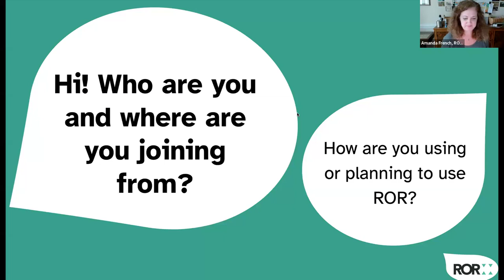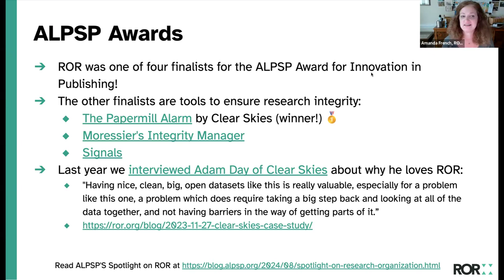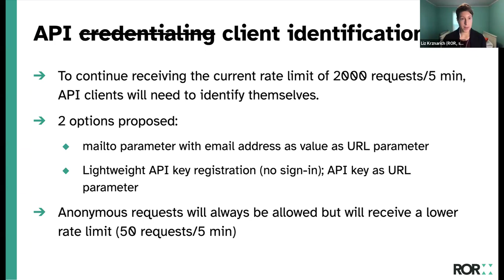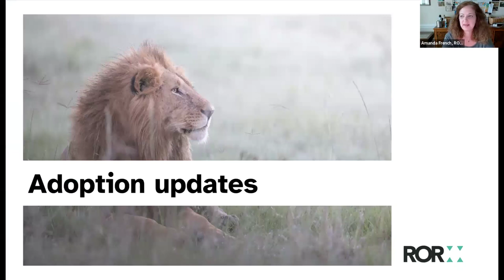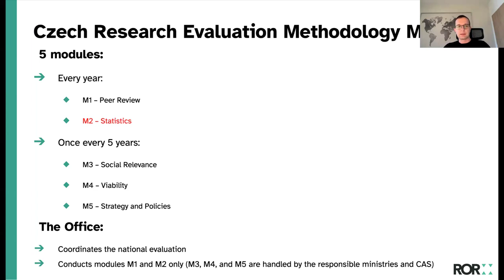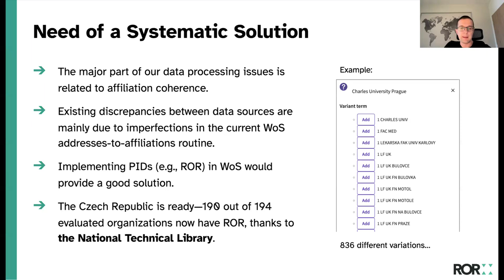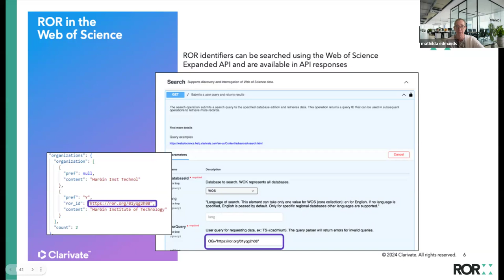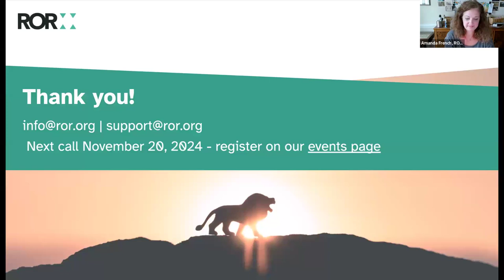ROR Community Call September 2024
The ROR Community Call for September 2024 includes general updates about events, honors, and recent blog posts; an introduction to our new Metadata Manager Riley Marsh; a description of our request for feedback on identifying clients of the ROR API, and reports on our call for feedback on adding new external identifiers to ROR records. Guest presenters include representatives of the Office of the Government of the Czech Republic, who explain how ROR helps them track their nation's research output, and the Director of Content for Web of Science from @Clarivate, who gives us a preview of the ROR features in Web of Science coming in October 2024.

00:00 - Introduction and general updates
11:17 - Technical updates
20:26 - Curation updates
24:00 - Adoption updates
30:59 - Czech CRIS System
41:32 - Web of Science
46:33 - Q&A